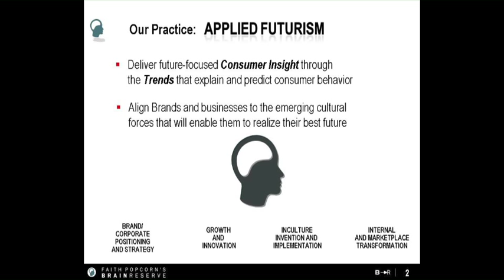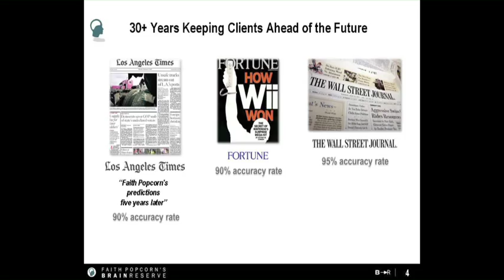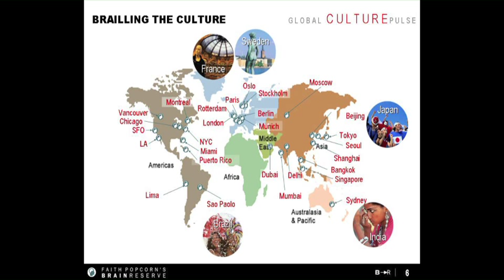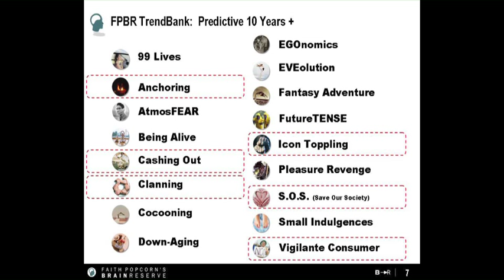Faith Popcorn - the Future of LOHAS pt 1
We are experiencing a massive shift in cultural consciousness that has people seeking innovative solutions into health, sustainability, social responsibility and personal development. This shift is expressed on the high end of the spectrum by the influential LOHAS conscious consumer. But, the real power lies in capturing the emerging consciousness of every consumer. Within the next five years, this massive movement will stand alongside the advent of computers, the birth control pill and the explosion of the internet as iconic cultural shifts that transformed our existence. It will reinvent not only how consumers consume, but who they are. It is a global Trend that will influence every company and nearly every brand. Legendary Futurist Faith Popcorn will discuss the cultural trends her visionary company, BrainReserve has identified and what they mean for the future of LOHAS businesses and their consumers